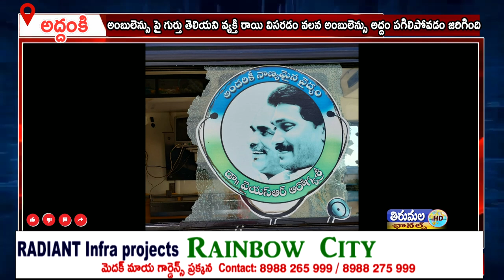అంబులెన్సు పై గుర్తు తెలియని వ్యక్తి రాయి విసరడం వలన అంబులెన్సు అద్దం పగిలిపోవడం జరిగింది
అద్దంకి మండలం, బలరామ కృష్ణాపురం వద్ద జరిగిన ప్రమాదం కేసుకు వచ్చిన,మద్దిపాడు అంబులెన్సు పై గుర్తు తెలియని వ్యక్తి రాయి విసరడం వలన అంబులెన్సు అద్దం పగిలిపోవడం జరిగింది.